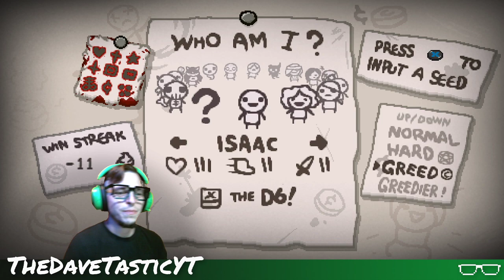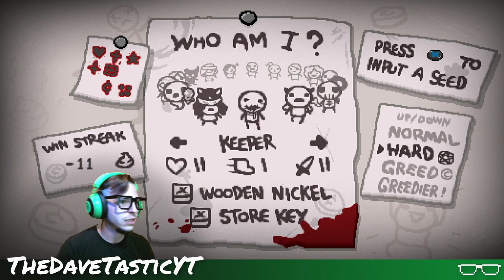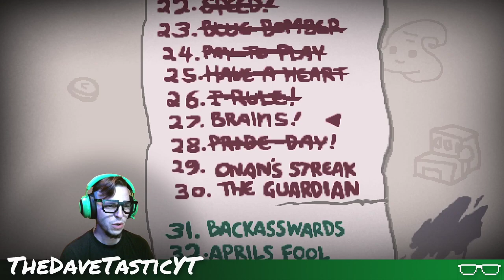Brains - Challenge Sunday - The Binding of Isaac Afterbirth+ - The Quest for 3000000% #131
We are on a journey, a quest if you will for 3000000%.
Join me on this adventure once again because I'M BACK